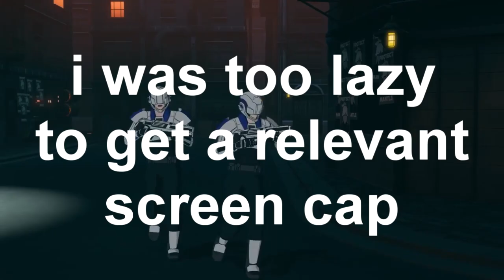RWBY Volume 7 Episode 7 Review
I got mad.

But feel free to disagree.